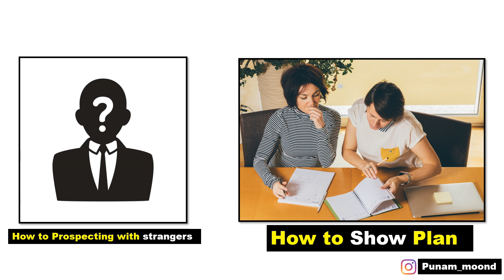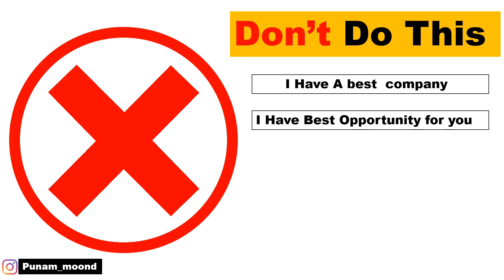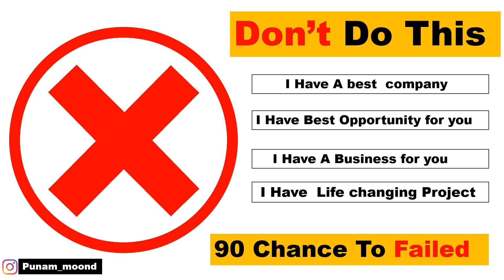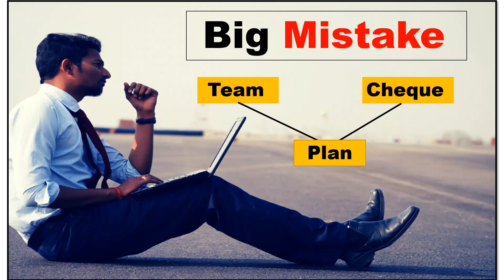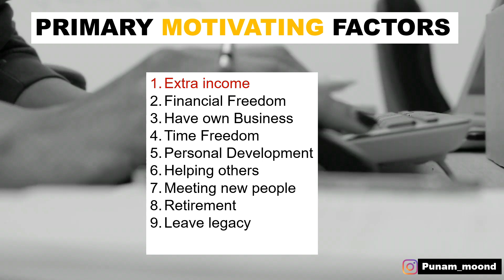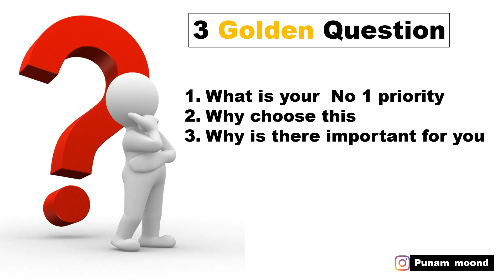Forever Me 2CC Hone Ke Baad kya Kare ? || flp me 2cc to ho gya ab kya kare